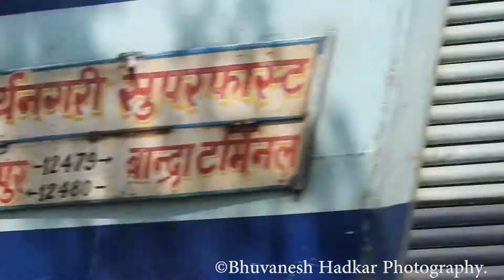High Speed Dust Raising Humsafar Express feature in WAP4 compilation! Indian railways!!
This video features WAP-4 of Indian railways!
1. Avadh Express
2. Swaraj Express
3. Surya nagri express
4. Sayaji nagri express
5. Humsafar express
6. Paschim express